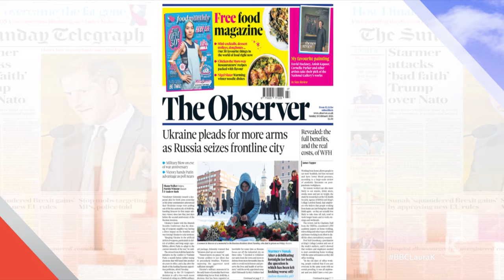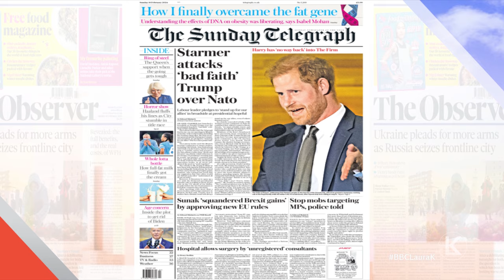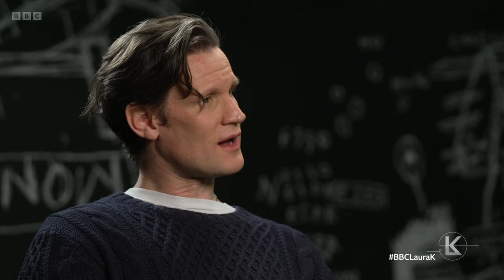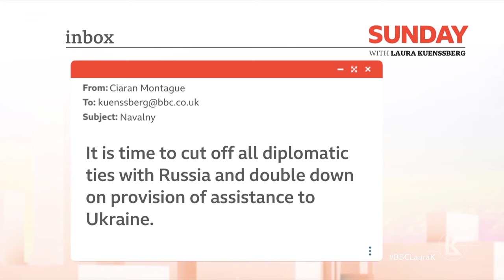Sunday with Laura Kuenssberg | 18th February 2024 | 'Alexei Navalny, By Elections & Antisemitism'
Laura Kuenssberg speaks to illegal immigration minister Michael Tomlinson MP, actor Matt Smith and Robin Simcox, the commissioner for countering extremism.